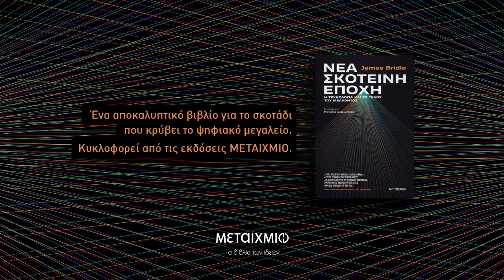«Νέα σκοτεινή εποχή: Η τεχνολογία και το τέλος του μέλλοντος» από τον Βρετανό James Bridle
Πώς θα είναι το ψηφιακό μας μέλλον; Με αφορμή το αποκαλυπτικό του βιβλίο  για το σκοτάδι που κρύβει το ψηφιακό μεγαλείο ο διανοούμενος και εξέχων καλλιτέχνης James Bridle εξηγεί πώς παρά την προφανή προσβασιμότητα στις αμέτρητες ψηφιακές πληροφορίες ζούμε σε έναν νέο Μεσαίωνα.
Ο κόσμος δεν μπορεί να αναχθεί σε δεδομένα: Η πραγματικότητα της υπολογιστικής σκέψης